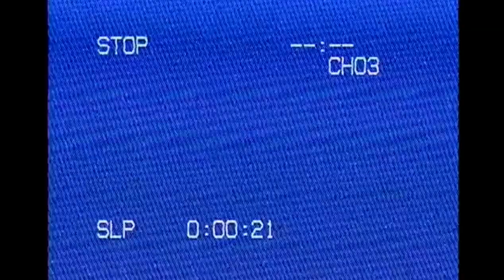Crossfire Commercial Trap Remix | Crossfire Board Game Theme Song Music Remix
This is my trap music remix of the theme song from the Crossfire board game commercial from the 90's. I figured it needed to get even more over the top.

Awesome video editing by Dakotah Coates!

My Full Collection of Retro Remixes
Download My Mixtapes Free Today!

3. Request your custom retro video game, TV, or movie theme remix on Twitter.